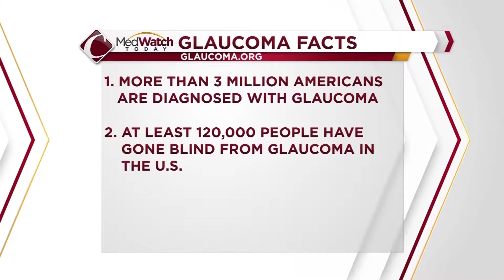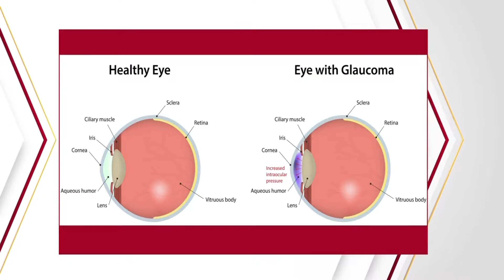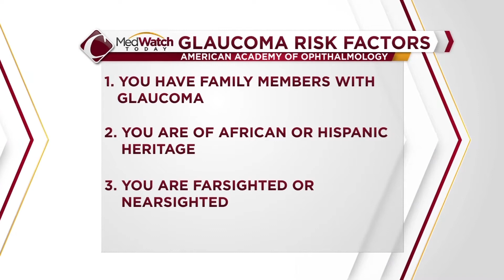Glaucoma Risk Factors & Regular Screenings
Hear from an expert at Eye-Q Vision Care on the risks of glaucoma.